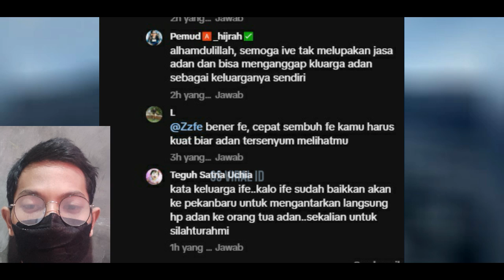Penuhi Wasiat! Ife Kembalikan Hp & Silaturahmi Ke Rumah Terakhir Muhammad Adan, Beneran Bikin Nangis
Usai beredar foto mereka berdua yang terlihat lemas
Kini sosok zhafra atau yang akrab di panggil ife diketahui tengah menjalani proses pemulihan bguys..
Lalu yang terbaru menurut penelusuran tim kami yang terbaru..
Rupanya melalui salah satu penjelasan keluaga ife yang diungkap oleh salah satu warganet..
Ife tidak akan melupakan perjuangan muhamad adan yang telah membantu hingga meminjamkan handphon untuk ife yang digunakan menghubungi orang orang terdekat..
Menurut pengakuan teguh satria ucia dalam penelusuran mimin nih guys..
Beliau menuturkan
Nanti jika ife sudah baikan atau lenih tepatnya sudah sembuh total..
Ife dan keluarga besarnya akan langsung menjuju ke pekanbaru tepatnya ke kediaman muhamad adan..
Yang jelas tujuan ife sekeluarga kerumah amuhamad adan untuk berterimakasih sekaligus bersilaturahmi..
Karena jasa besar adan lah ife selamat..
Dan guys masih ingat dengan hp muhamad adan yang dipijamkan ke ife??